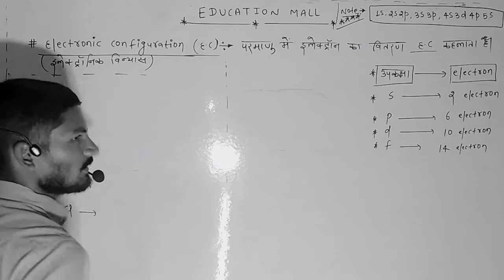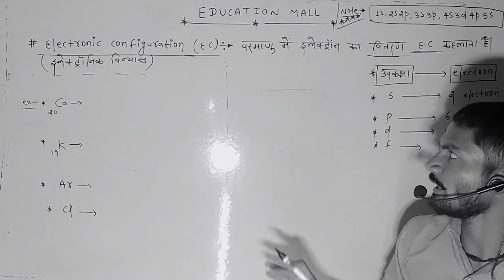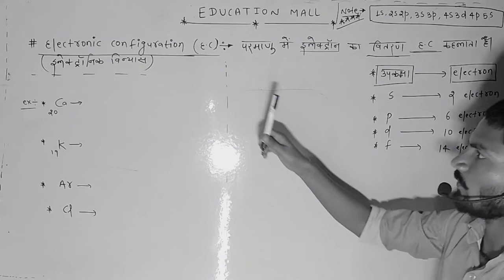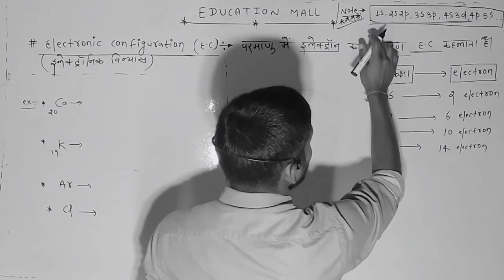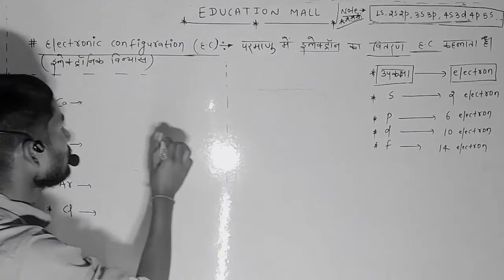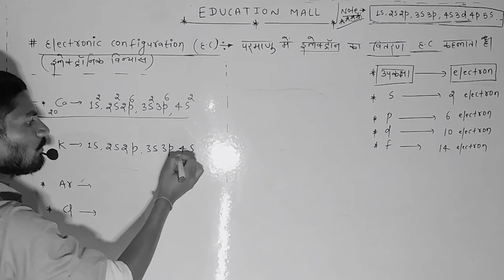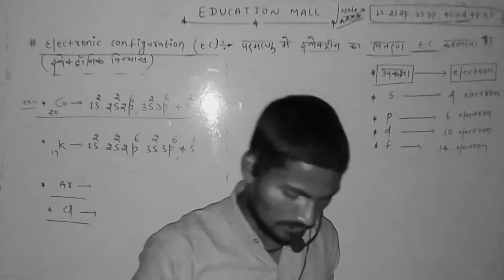TRICKY APPROACH TO WRITE ELECTRONIC CONFIGURATION#BY